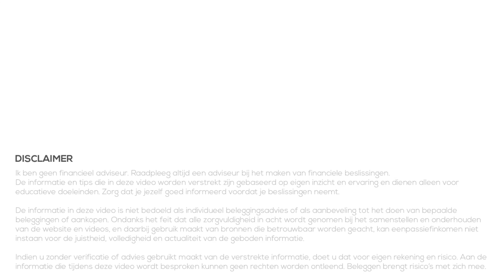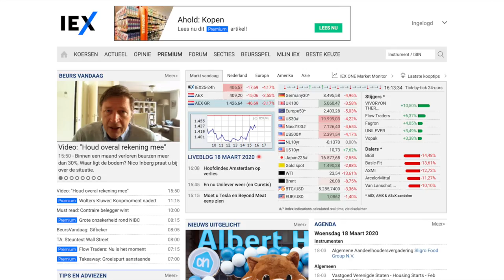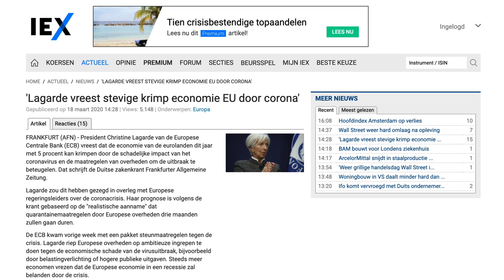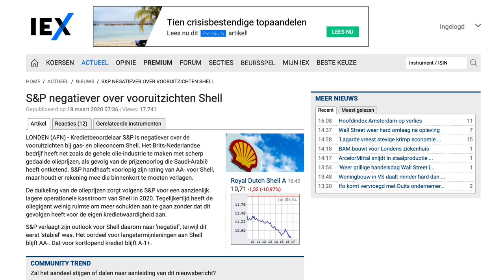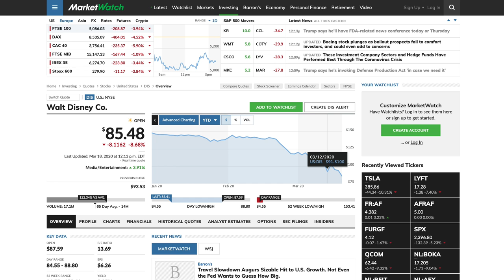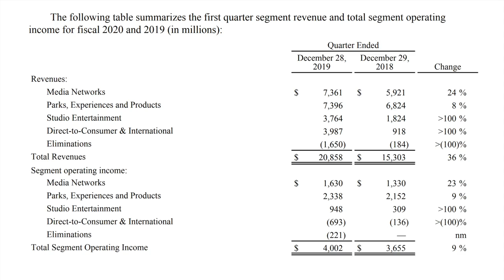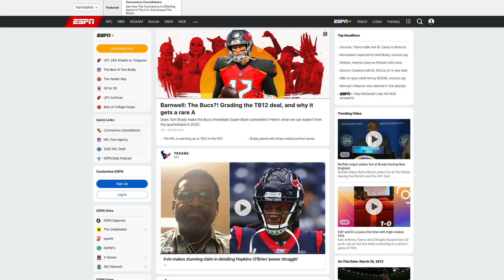Beurs Update & Disney [18 maart 2020]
👇Kijk hieronder voor meer informatie en links👇

Het is onrustig op de beurs de laatste weken. Zeker de laatste week is het het zelfs ZEER onrustig op de beurs. Dat is de reden dat ik nu regelmatig video's ga maken met een update van de beurs.

In deze video bespreken we het nieuws van vandaag. De koersen maar ook 3 nieuwberichten over de krimp in Europa, Shell en autofabrikanten. Daarnaast kijken we in deze video naar het aandeel Disney. Welke activiteiten heeft het bedrijf die geraakt worden door de crisis?